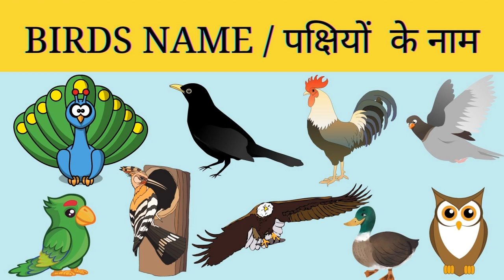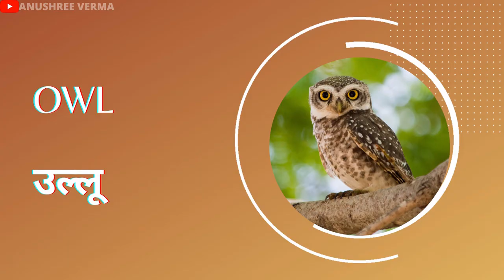Learn Birds Name In Hindi And English | Features And Real Voice Of Birds | - For Class LKG And UKG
This video contains birds name in Hindi and English, some features of birds to differentiate them from other animals and real sound of birds for the students of class LKG and UKG.

keep learning :)